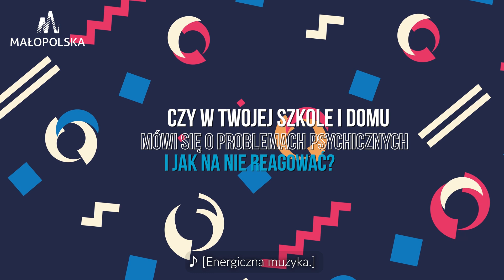Odcinek 3 ,,Zaburzenia psychiczne dzieci i młodzieży”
W ramach projektu pn. Małopolska Akademia Rodzica powstał cykl 8 audycji których tematem były istotne problemy, które determinują przebieg procesu edukacyjno-wychowawczego dziecka oraz rola, jaką w tym procesie powinni odgrywać rodzice